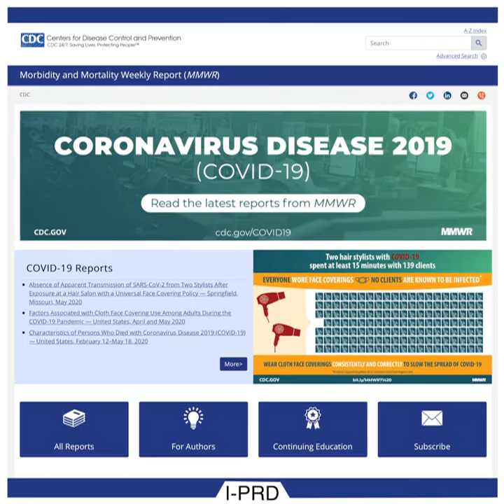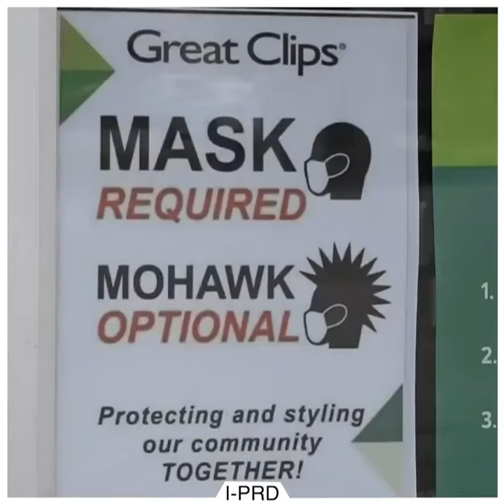COVIDE NEWS IN KERALA||CM PINARAYI VIJAYAN